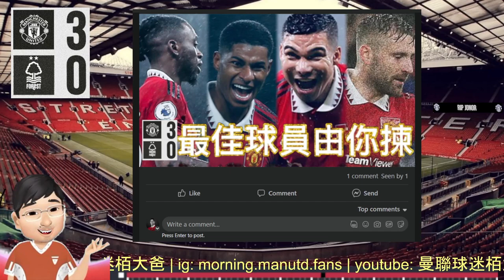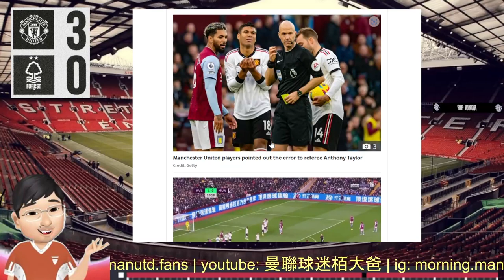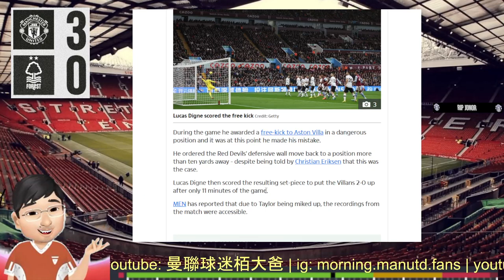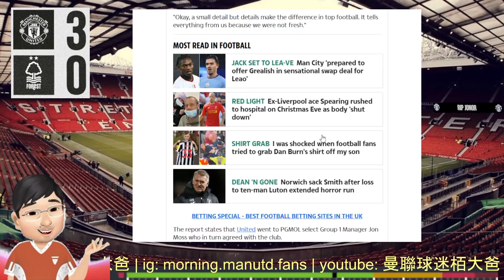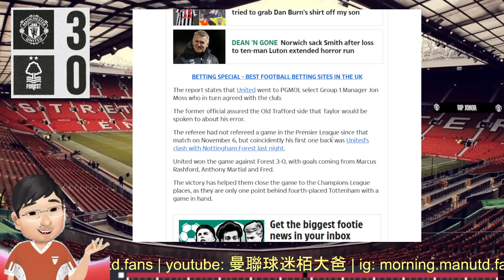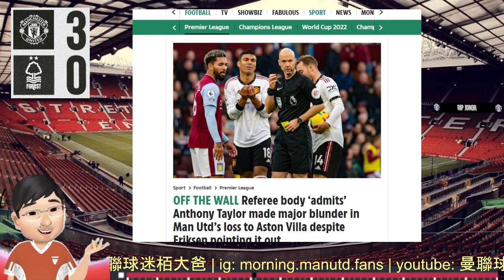[呢個球證有古怪] 呢單嘢 唔知同場波球證嘅執法態度有冇關係 | 曼聯英超贏森林 最佳球員由你揀 公布結果 (各位唔好意思 今日直播又出問題 🙏🙏🙏)